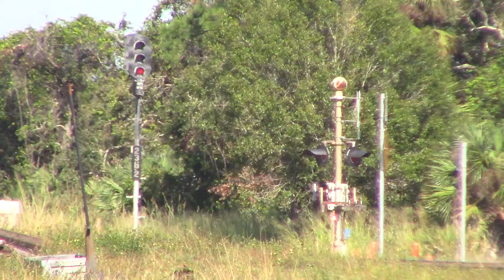FEC103 Nov 24, 2022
809,0014,819 heading into Fort Pierce to tie up.